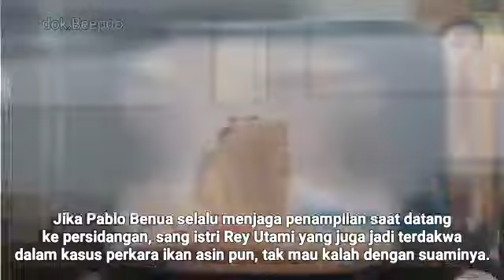BEEPLUS: 5 Gaya Keren Seleb Saat Jalani Sidang di Pengadilan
Pada BEEPLUS kali ini Beepdo.com menampilkan gaya keren para selebritis saat mereka menjalani proses sidang di Pengadilan. Penampilan mereka mencuri perhatian semua. Ada yang naik motor sport seharga ratusan juta, kenakan kemeja branded belasan juta, hingga aksesoris lain yang dipakai. (Tim Beepdo.com)